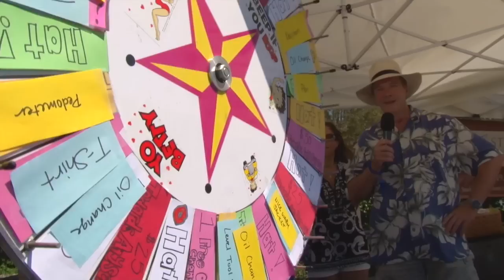Laguna Niguel Chamber of Commerce community fair 2012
Laguna Niguel Chamber of Commerce Community Fair 2012 held at the La Paz shopping center.
A FUN day full of food and entertainment at the community fair and an important message for all pet owners from the Mission Viejo animal services.
The Laguna Niguel chamber offers several business events throughout the year and offers local business owners an advantage in their business success.